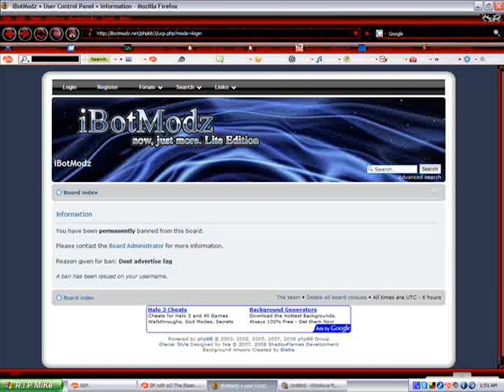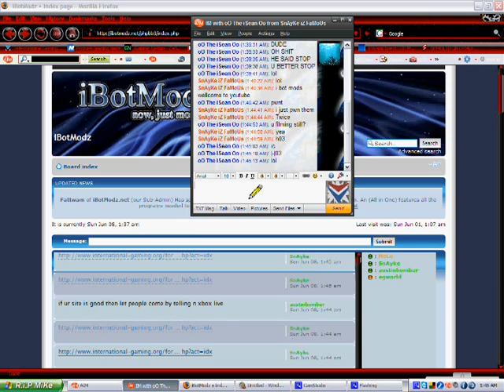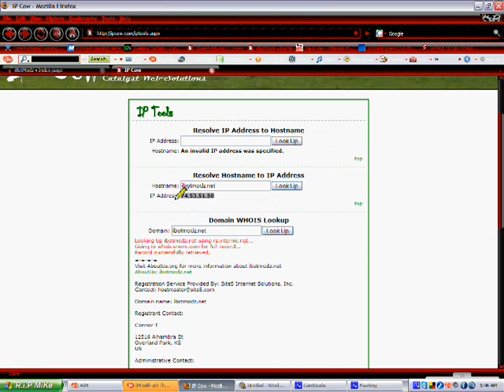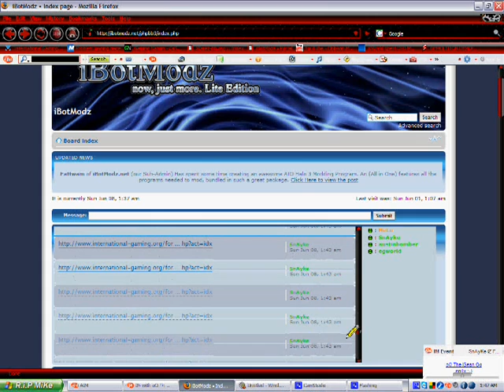iBot Modz SPAMED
spamed by snayke omg tits babes boobs ass hot sex tape hot secks Angelina Jolie Jessica Alba Christina Aguilera Scarlett Johansson Lindsay Lohan Hilary Duff FHM Maxim Paris Hilton Jennifer Aniston legs cleavage WWE WWF WCW ECW TNA Stacey Keibler Trish Stratus Divas Torrie Wilson Tara Reid hj bj fj sluts whores prostitutes common street trash pussy snapper anime lame anime music video AMV MTV lame pop music r&b crap rap crap emo crap stupid clothing Natalie Portman pink
sexy hot videos bikini hilary duff haley duff
50 cent afi airline tickets akon al4a amazon
breaking news breast breasts britany
spears britneybritney spears crotch
photos pics pictures
lights christmas music christmas songs eragon espn eva
games free search funny funny videos game
girls google earth google.com gospel music
jesus climbing climb world record best amazinh frau schwester mutter tibet china mom sister woman women thong
life ipod nano irreplaceable janet jackson jenna
mp3 players msn.com music music lyrics my chemical
romance myspace layouts myspace login
myspace.com naruto nfl jerseys nickelback nintendo wii
nudism nudist nudists one night in paris
codes psp radio stations rihanna
ringtones road map runescape salaries sams club santa
search engine search engines sears sedu beauty
hair styles shakira slipknot
game thong thongs three days grace tony hawk
wikipedia wind it up women wwe fight comedy crazy stupid 300 fall stunts cool prize weird strange
Category:  Science & Technology porn hacks nude  teen pussy hot horney cum nut blow job fuck me lol 1337 gamingnation.org metalcoremodz.com